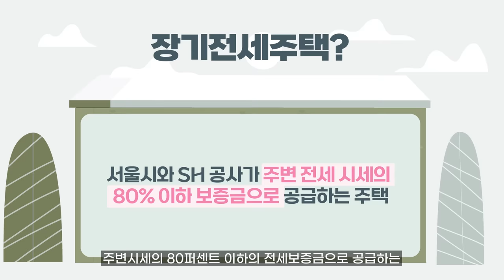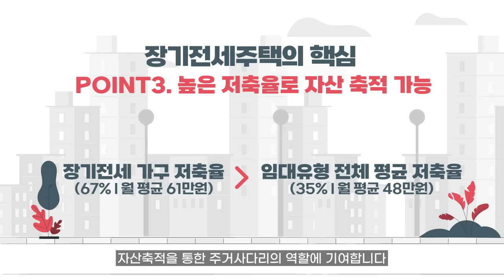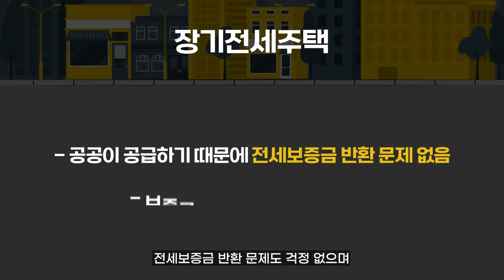[청약지식] 내 집처럼 거주 가능한 장기전세주택?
안녕하세요. SH입니다!
오늘은 간편 청약 지식을 들고 찾아왔습니다.
내 집처럼 거주 가능한 장기전세주택!

장기전세주택은 장점이 많은 만큼 인기도 좋은데요.
꼭! 장기전세주택을 잡아야 하는 이유! 오늘 간편 청약 지식을 통해 알려드리겠습니다.
가실까요~?

00:00 오프닝
00:20 장기전세주택이란
00:51 장기전세주택의 핵심
01:38 장기전세주택 공급계획
01:49 상생주택이란
2:17 엔딩